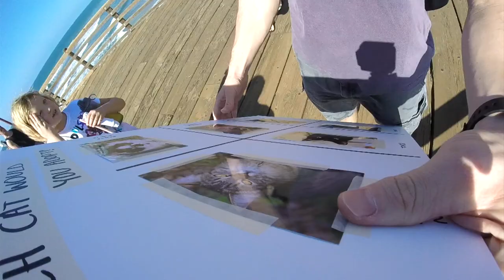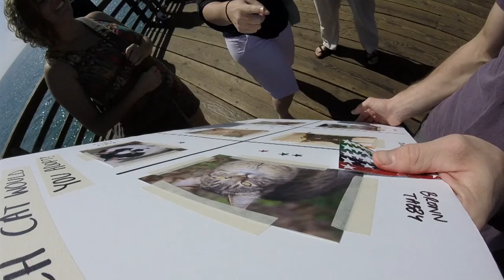Would You Adopt a Black Cat?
Black cats are overlooked in animal shelters, often being the last to be adopted and first to be euthanized…

There are many reasons why this is happening… the belief that black cats are somehow bad luck has endured for centuries, black cats weren't always the cause of superstitions, feared or even considered bad luck. In fact, in early egyptian times, cats, including black ones were worshipped and killing one was considered a capital crime!

It wasn't until the middle-ages in Europe that the reputation of black cats started to go down hill as they began to be associated with so called witches.

Even today the association of black cats and witches holds strong during Halloween celebrations, despite the holiday's religious beginnings... the once worshipped becoming a symbol of evil in many parts of the world.

However, in England and Ireland, black cats are symbols of good luck…. in the English Midlands (Where I'm from) a black cat as a wedding present is thought to bring good luck to the bride! ….and the Scottish believe that a strange black cat's arrival to the home signifies prosperity! ….Black cats are also considered good luck in Japan!

But most of western and southern Europe still considers the black cat as a symbol of bad luck, especially if one crosses your path, which is believed to be an omen of misfortune and death.

So, what's the truth about black cats?  The truth is these are superstitions from centuries ago…. Sadly, black cats stay in shelters longer than cats with colored or patterned coats.

There are many people that still believe these dumb superstitions, the real truth is that cats no matter what the color of their fur is, all have different personalities... It's very sad to know that black cats are often the last to be adopted and the first to be euthanized….

My personal experience with black cats has always been positive! … If you can get past the superstitions and are looking to be owned by a cat, please consider adopting a black cat!

Thanks fur watching and please SHARE! :)